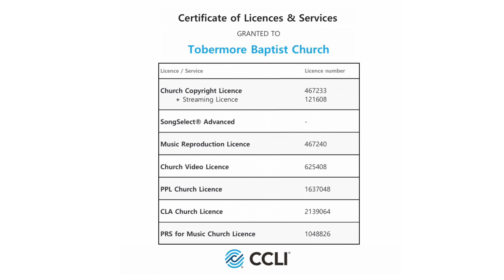Sunday 16th April - Philippians 2:12-13